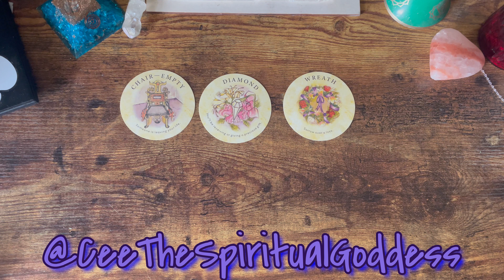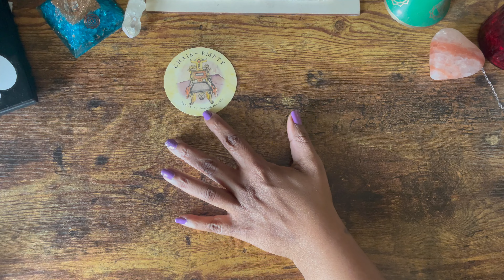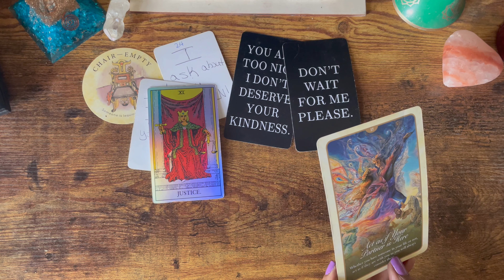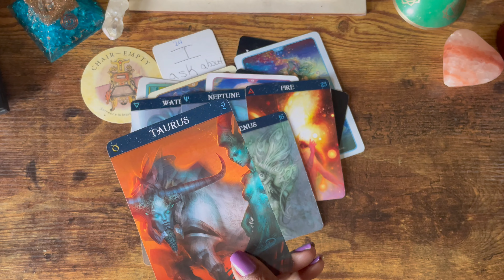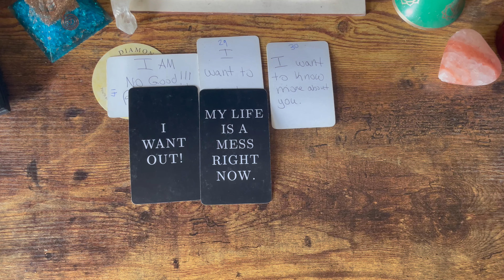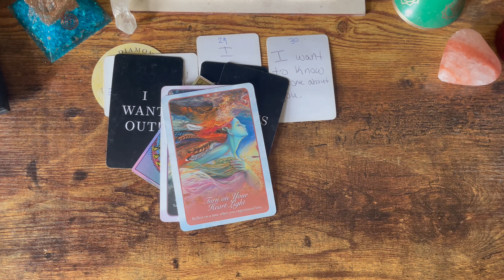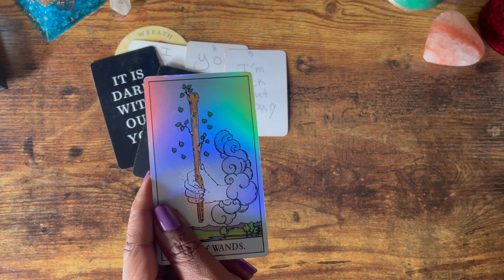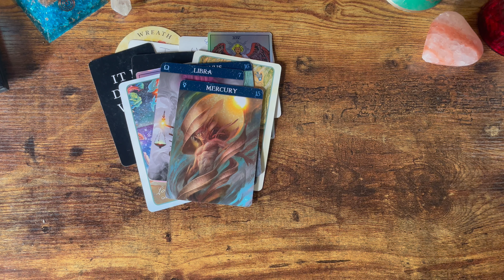‼️ FIND OUT THE TRUTH NOW!!!!! PICK A CARD Why Did They Ghost You? 👻 Pick A Card Tarot Reading 🔮🎴🔮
‼️ FIND OUT THE TRUTH NOW! PICK A CARD Why Did They Ghost You? 👻 Pick A Card Tarot Reading 🔮🎴🔮 Thank you for checking out this Pick a card tarot reading. This is a free tarot reading for all signs. In this pick a card reading we will be finding out why you were ghosted This is not just a pick a card love reading this can be for a friend or acquaintance also. I hope you enjoy this pick a card tarot reading. I hope you enjoy whether you're watching this live tarot reading or the replay. **INSTAGRAM
PICK A CARD TIMESTAMPS:
Intro / Choices: 0:00 - 2:27
Pile One: 2:28 - 17:10
Pile Two: 17:11 - 26:12
Pile Three: 26:13 -